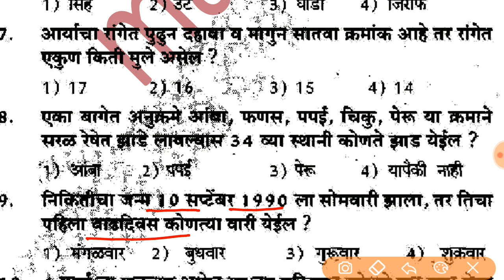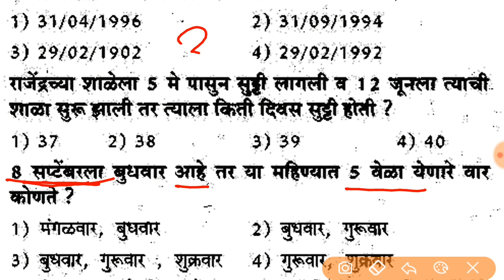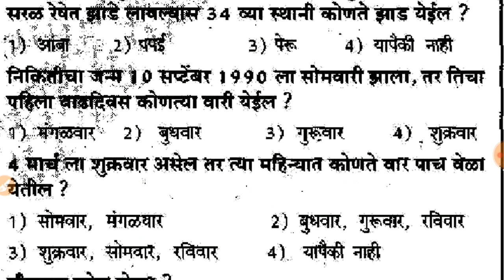Police bharti question paper | बुद्धिमत्ता चाचणी | SRPF औरंगाबाद पोलीस भरती 2017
पोलीस भरतीच्या प्रश्नपत्रिकांसाठी पुढील लिंक ओपन